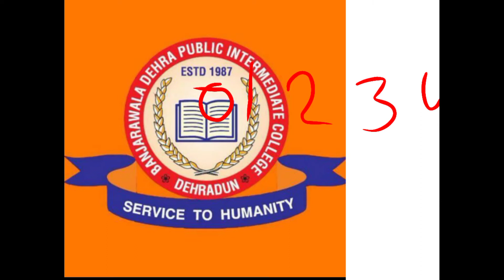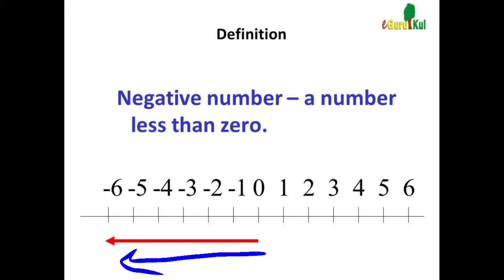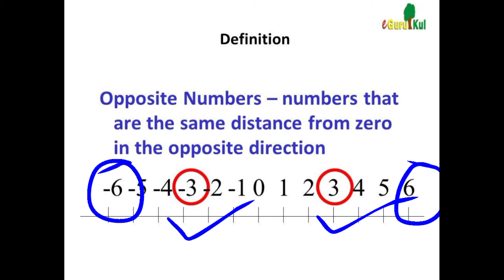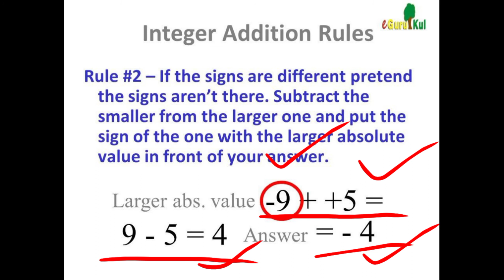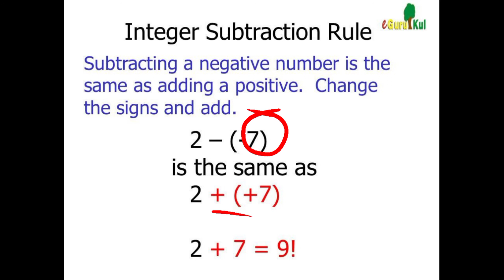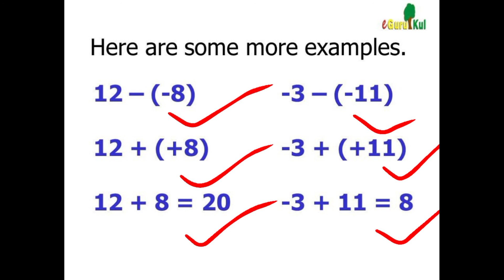10-8-2020 Maths class-7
Ch-1 By-Aarti prajapati.